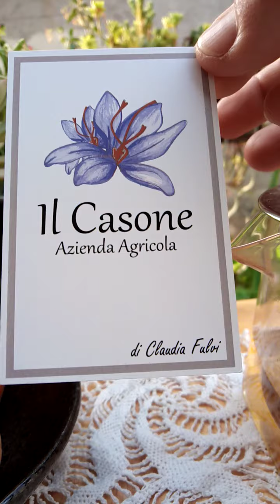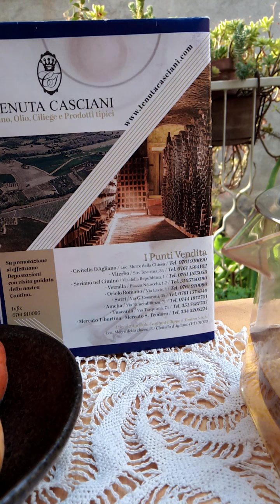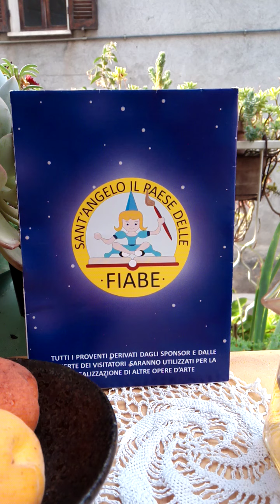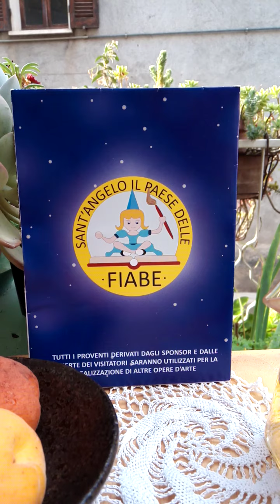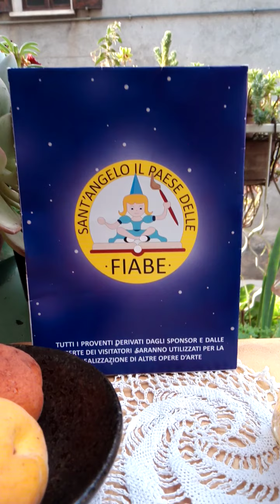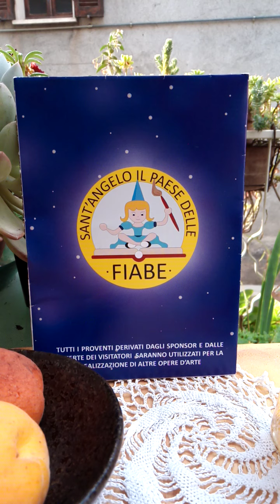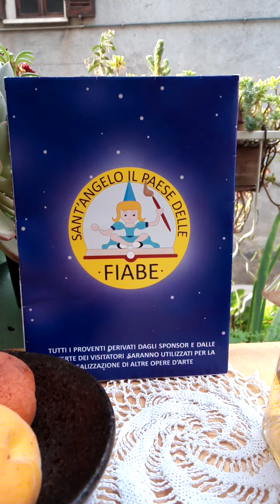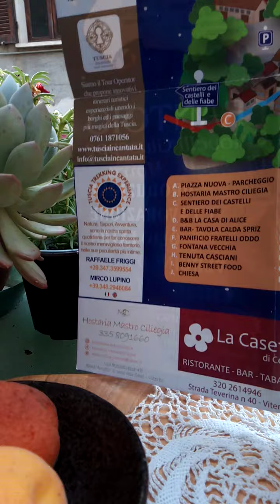tè buono, aria fresca⛅ 🏠🦋🌥️☁️vi chiacchiero di certa Tuscia viterbese che mi garba 📝🙋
e se gironzoli su Instagram anche tu 🖥️⌨️📝
cerca:
narrazioni_tessili
e
lepezzediminu 🐩🏠🐈☕🧶☕🙋